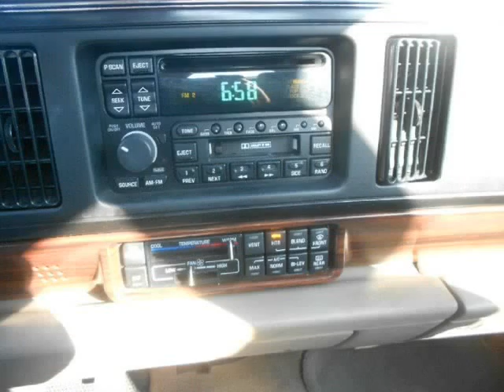1998 Buick LeSabre (Charleston, South Carolina)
1998 Buick LeSabre 4dr Sdn Custom